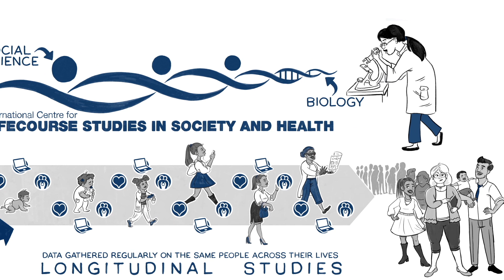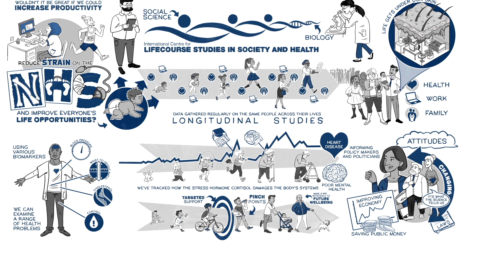Life gets under our skin: a short film about Lifecourse research & how it can improve public health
At the ESRC International Centre for Lifecourse Studies at UCL we look at how life gets under our skin to try to find ways to help people live happy and healthy lives. Using information from longitudinal studies like the British Birth Cohort Studies, we look at the social AND the biological combining data about people’s circumstances with what’s happening inside them to look at how all that affects their health over the lifecourse. Why is the research evidence that comes from this type of science so important? Watch our short animated film to find out!